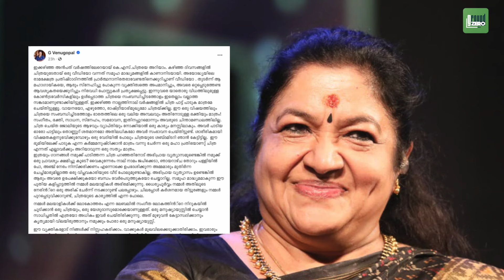കെ.എസ് ചിത്ര പറഞ്ഞതും, പറയാതെ പറയുന്നതും | KS Chithra about Ayodhya Ram Mandir